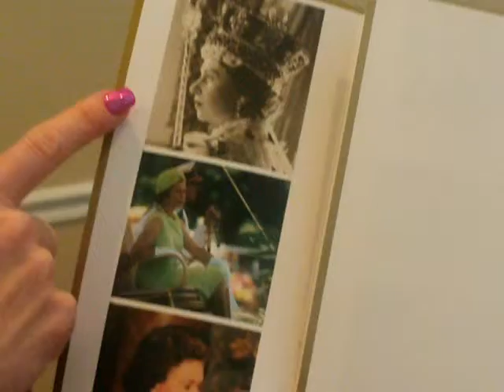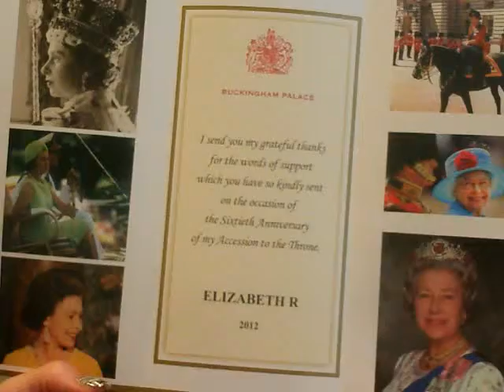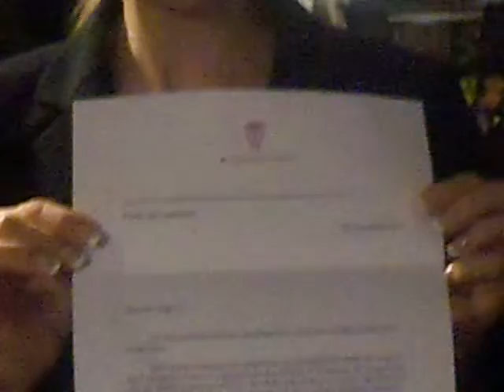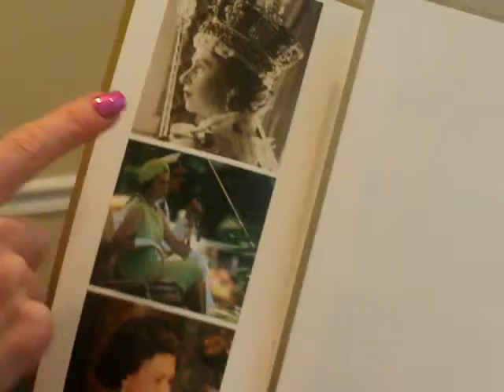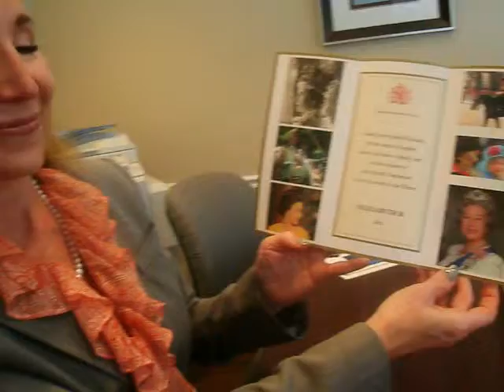Memphis City Schools " 2024 WTA Journey To The Olympics"